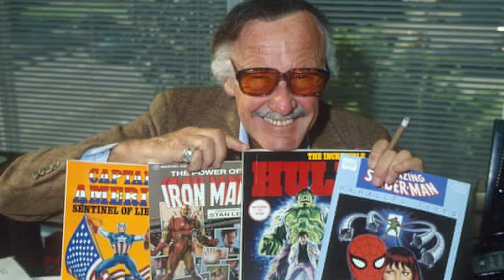Top 10 Celebrities That Almost Made It To 100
With the recent passing of iconic Hollywood actress Betty White at the impressive age of 99, we're looking back and celebrating more stars who've left us who weren't far off from the big "100" year milestone. From actors to talk show hosts and everyone in-between, these are the Top 10 Celebrities That Almost Made It To 100 here on Top 10 Beyond the Screen.

Time Codes:
0:00- Intro
0:22- Prince Philip
1:30- Cicely Tyson
2:51- Don Rickles
3:50- Regis Philbin
4:44- Sean Connery
5:31- Christopher Plummer
6:29- Ed Asner
6:58- Larry King
8:16- Stan Lee
9:14- Betty White